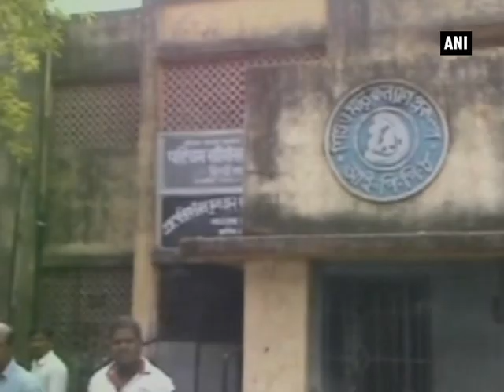Class-3 student allegedly molested by teacher in Hooghly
Hooghly (WB), Feb 26 (ANI): A student of class 3 was allegedly molested by a teacher in Hooghly district of West Bengal. The family of the student created uproar outside the school. They broke a glass of a police van and injured two police officials. However, the situation was controlled by the Bhadreswar police.